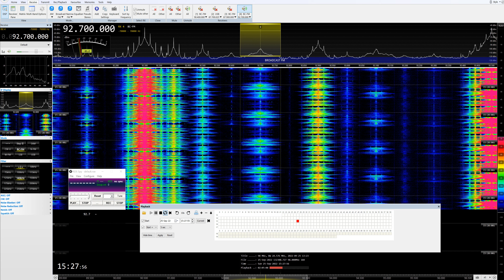[MS] 25Sep22 G BBC Radio Scotland, Bressay, Shetland 92.7